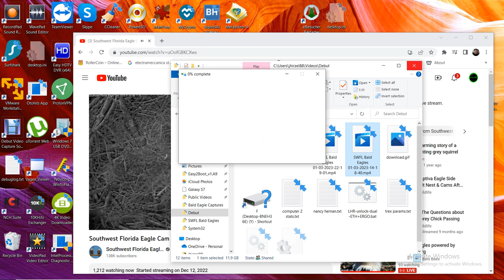SWFL Bald Eagles 01/03/2023 22:19